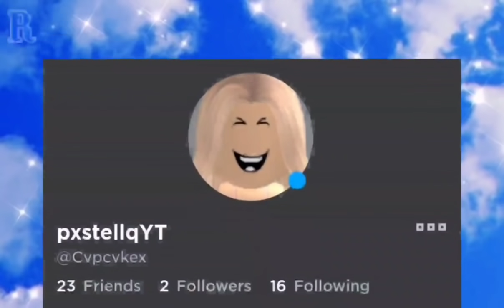I TRADED 2 SILLY DUCKS FOR THIS!